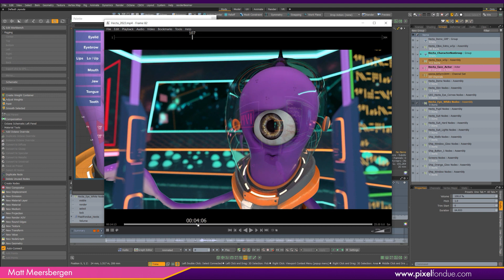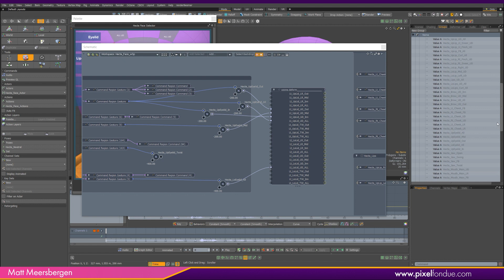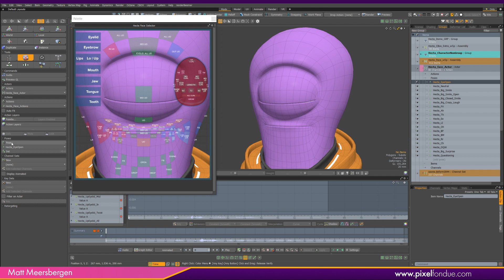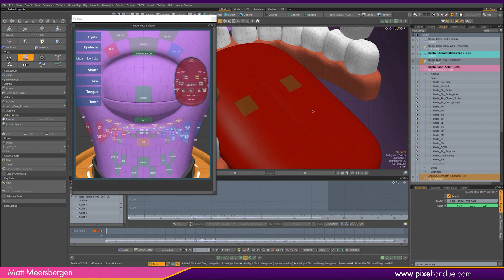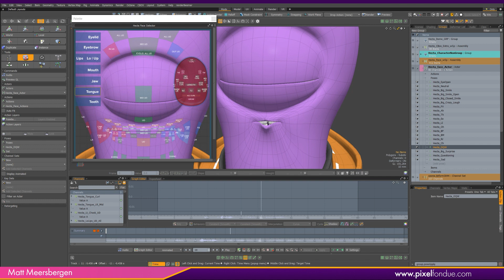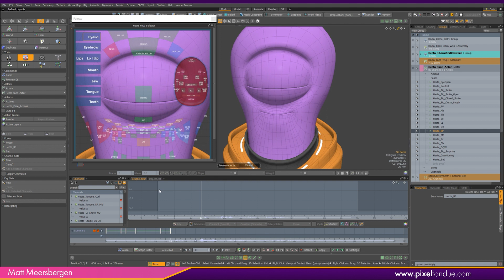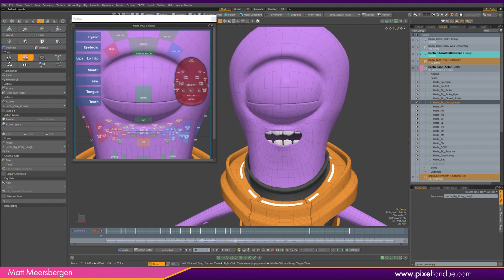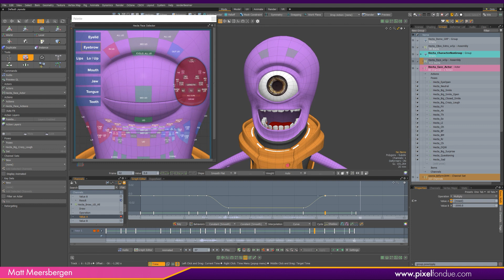Modo | Face Animation Method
In this tutorial I show you how I use 'Poses' to help speed up the animation process.

Hecta's face rig was created using Ozone.